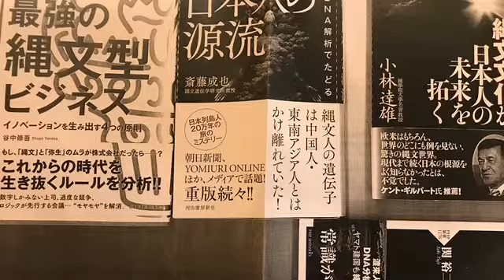Enlightenment from Jomon